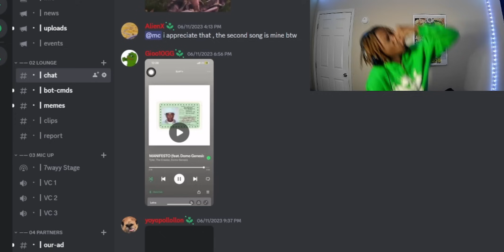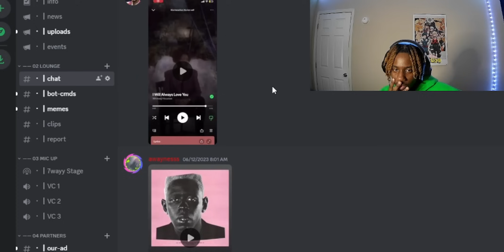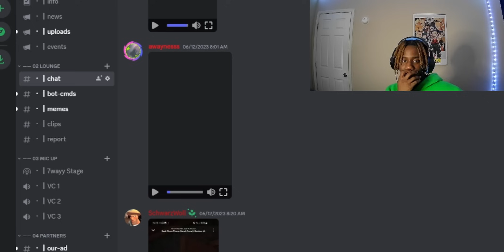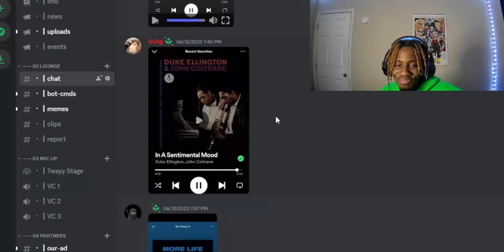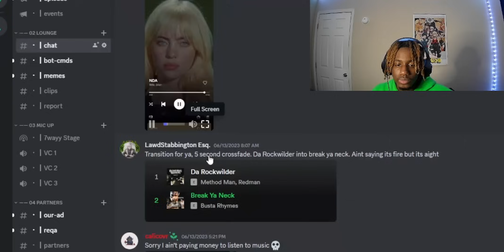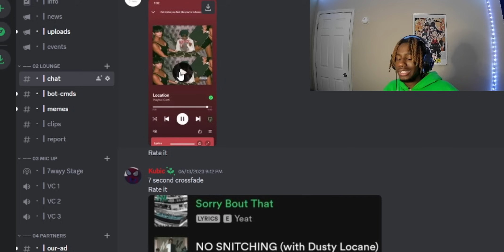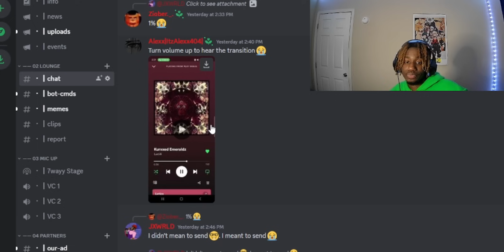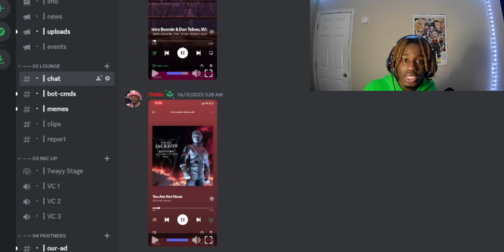Rating My Viewers Spotify Transitions pt.4...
7way!!! join the streams!!